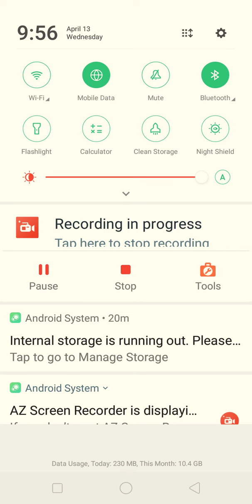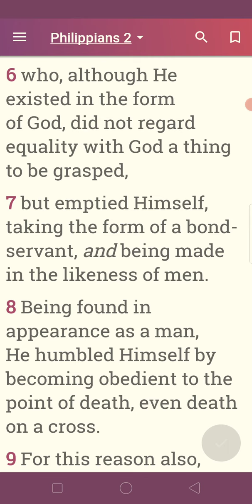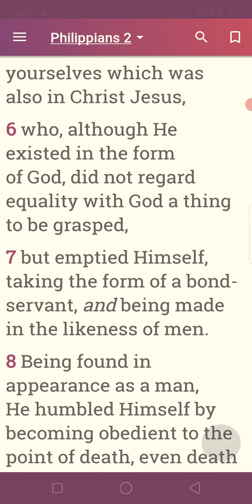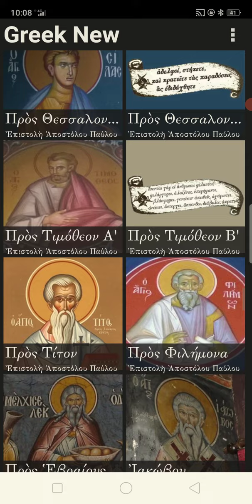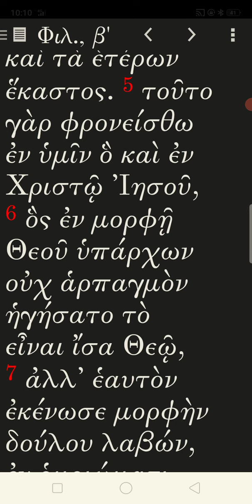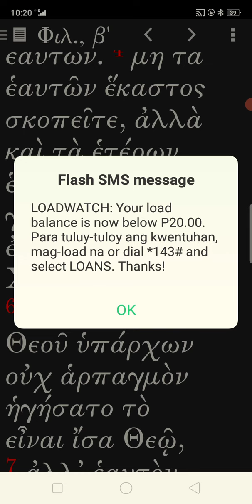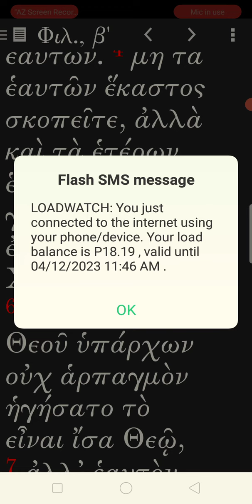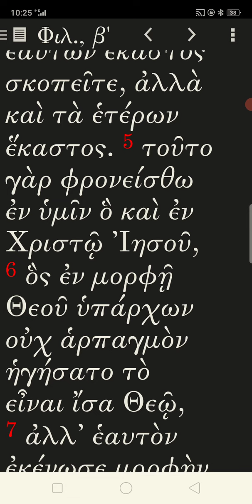PHI 2:6. FULL GREEK. 'FORM OF GOD. BY ANGELO KYKY QUINONES. April 15, 2022